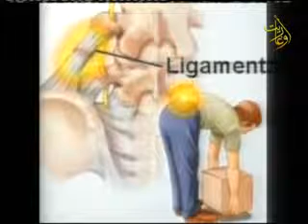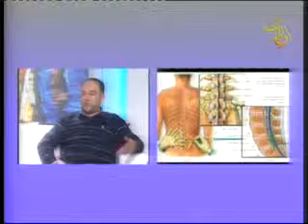صباح الخير 2 3 2015 كاظم حميشة مدرب دولي كمال اجسام وقوة بدنية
صباح الخير 2-3-2015
الضيف: كاظم حميشة مدرب دولي لكمال الأجسام والقوة البدنية
تقديم: لبابة يونس - مها مروة
قناة أوغاريت